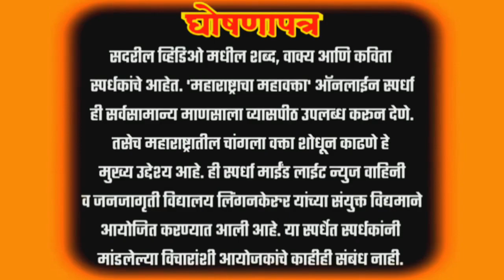माझा बाप शेतकरी राजा || अलिशा मीनाक्षी अनिल || महाराष्ट्राचा महावक्ता आॅनलाईन वक्तृत्व स्पर्धा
Mindlight News | Maza bap Shetkari Raja | Maharashtracha Mahavakta | Online Speech Competition